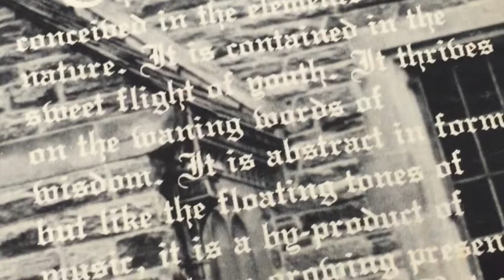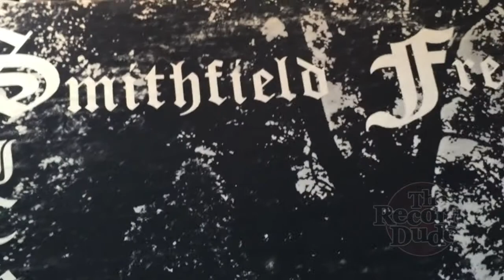from Smithfield Freeman's 1979 album "Sick-E"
Killer heavy prog here from Smithfield Freeman, a private effort out of Maryland. Tons of great music on this rather dark album... even without 'fuzz', still a wild ride ;)